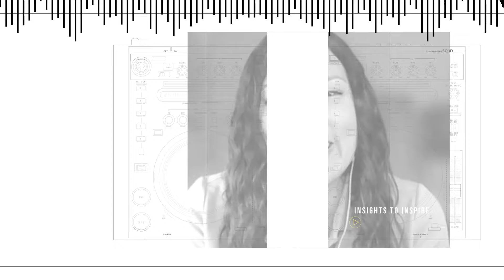Sound Bites: Insights to Inspire | Yajaira Sierra-Sastre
Dr. Yajaira Sierra-Sastre doesn’t back down from challenges. From living on top of a volcano for months, to leading the design and build of new tires for Mars rovers, her curiosity for space and science are motivation to transform obstacles into opportunities.

We’re celebrating HispanicHeritageMonth by kicking off our new Sound Bites video series. Hear from members of our workforce—their diverse experience, insights, and talents are what make NASA missions possible.